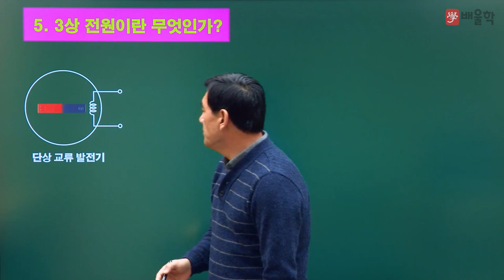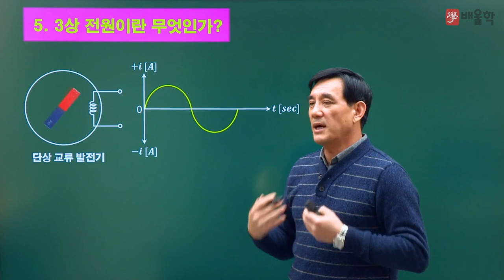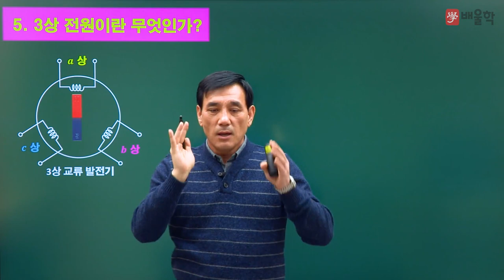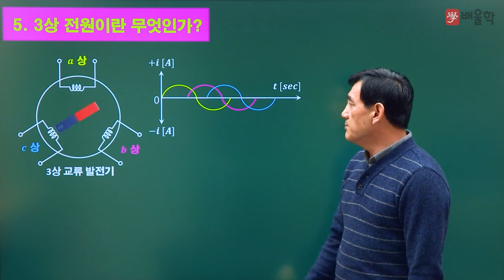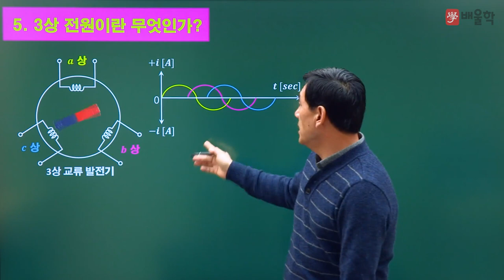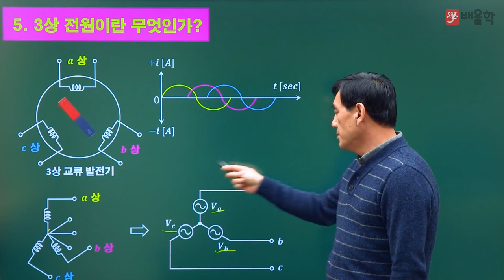[전기기사] 전기기초용어 / 5강. 3상 전원이란 무엇인가? - 윤석만 기술사